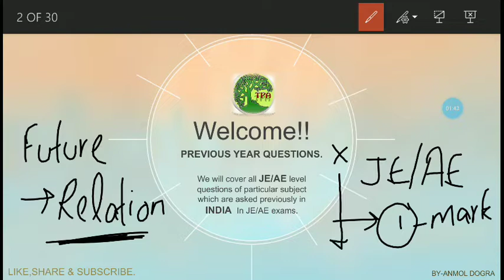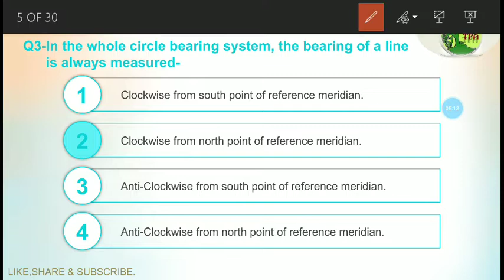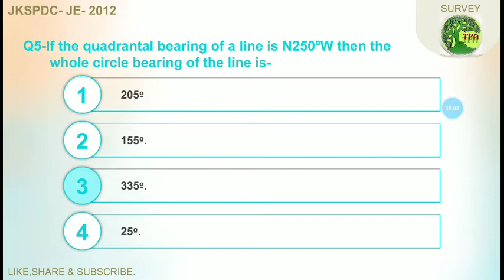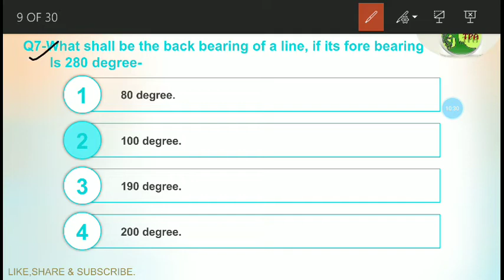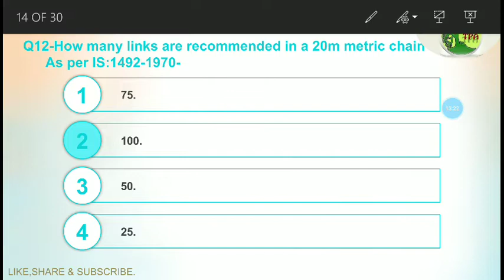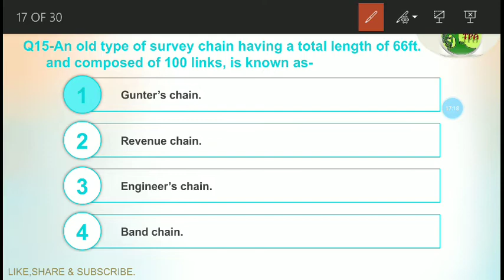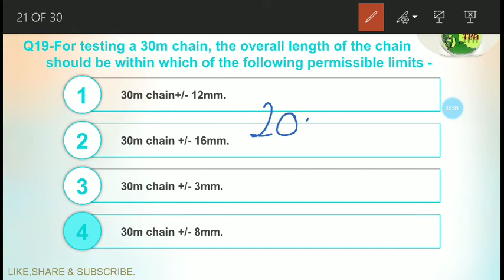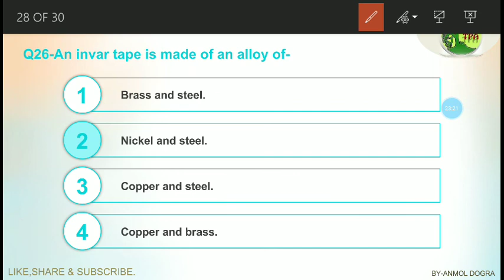PREVIOUS YEAR QUESTIONS WITH SOLUTIONS|JKSSB|JKPSC|JKSPDC|SSC|RRB|DMRC|ISRO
ALL JE/AE QUESTIONS OF PREVIOUS YEAR PAPERS
ASKED IN WHOLE INDIA.
JKSSB-JE

JKPSC-AE

SSC-JE

DMRC-JE

RRB-JE

ISRO

&MANY OTHERS